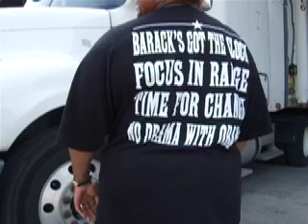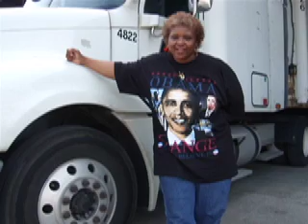"MY VOTE FOR THE NEXT PRESIDENT OF THE UNITED STATES IS"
I HAVE MADE MY MIND UP FOR PRESIDENT AND I WILL BE HOME  IN "GARY IND" THAT DAY TO VOTE IN INDIANA MAY 6 2008. GARY IND.